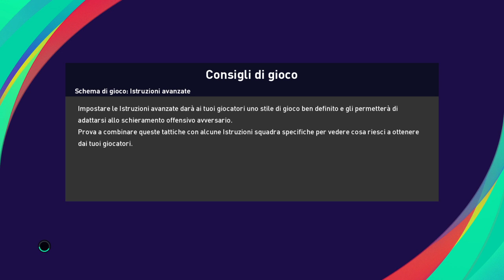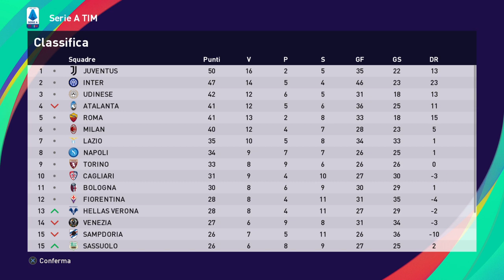eFootball PES 2021 CHIEVO # 61